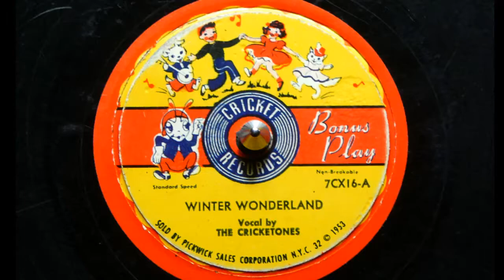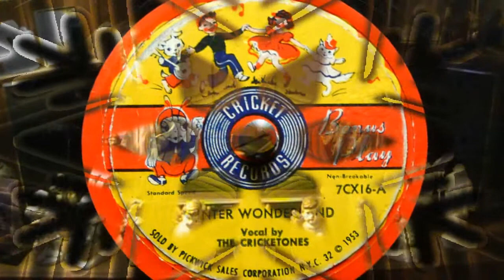Christmas 78's - Winter Wonderland - The Cricketones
Recorded in 1953 on the Cricket label, a division of Pickwick records.